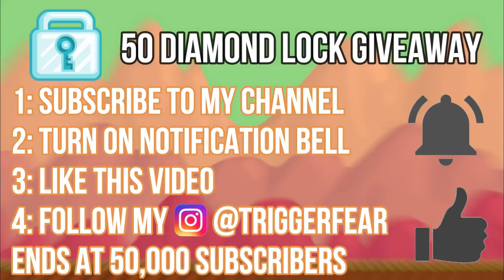HOW TO GET RICH FAST IN 2020 🤑 (EASY PROFIT!!!) | Growtopia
►RSP VEND WORLD : TRIGGERFEAR

Step 2 : LIKE THE VIDEO
Step 3 : Comment GROWID And World Below!